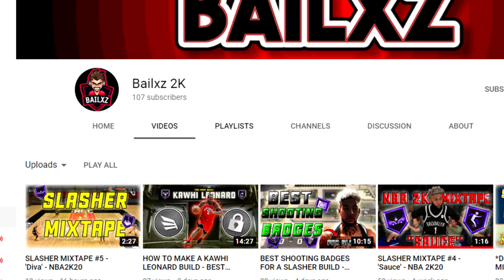SPEED BOOSTING REBOUNDING GUARD BUILD / PAUL GEORGE BUILD NBA2k20 ( BUILD CREATION )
MAKE SURE TO LIKE AND SUBSCIRBE FOR MORE CONTENT
CHECK MY INSTAGRAM OUT : @ig.Trell